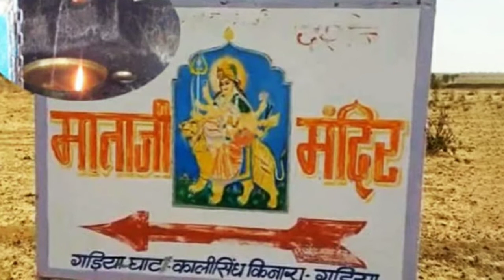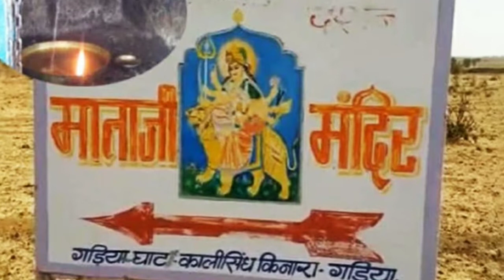मध्यप्रदेश के गड़ियाघाट- हिंगलाज माताजी के इस चमत्कारी मंदिर में तेल से नही पानी से जलता हैं दीपक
भारत में है हिंगलाज माता का चमत्कारी मंदिर, जहां वर्षों से पानी से जल रही है ये अखंड ज्योत, माता की चमत्कारों से पूर्ण यह मंदिर गड़ियाघाट वाली माता जी जो कि नलखेड़ा से 15 किमी दूर गांव गाड़िया के पास कालीसिंध नदीं के किनारे स्थित है। यहां पर पानी का दीपक जलता है। जो कि किसी चमत्कार से कम नहीं है। यह दीपक लगातार जलता रहता है। इस दीपक में पानी डालने से तरल चिपचिपा हो जाता है। जिसके कारण दीपक लगातार जलता रहता है।